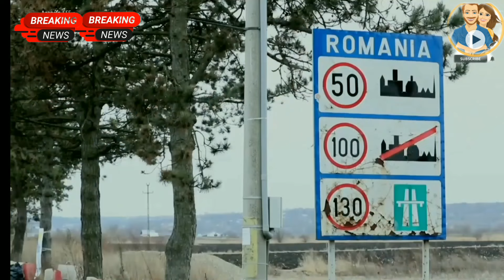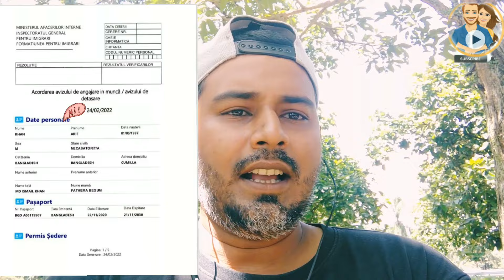তাহলে কি রোমানিয়ার ভিসা বন্ধ হয়ে যাচ্ছে ? / Romania work permit is going to be closed? update 3/3/22